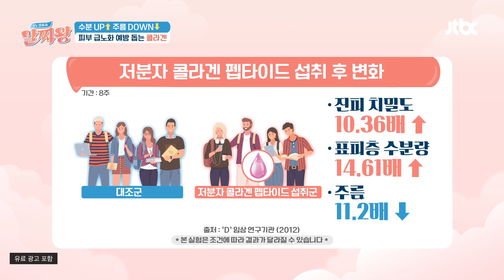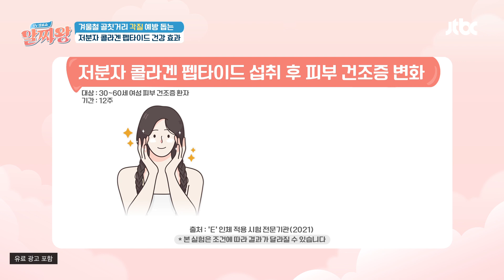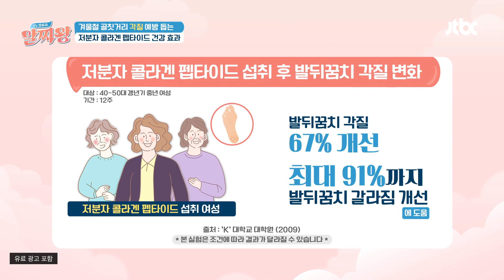중력의 힘도 이겨내는 '저분자 콜라겐 펩타이드'의 섭취 효과✨ | TV정보쇼 알짜왕 354회 | JTBC 240125 방송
중력의 힘도 이겨내는 '저분자 콜라겐 펩타이드'의 섭취 효과✨